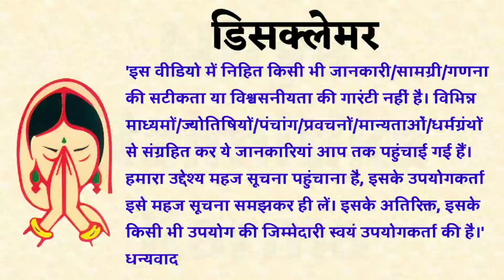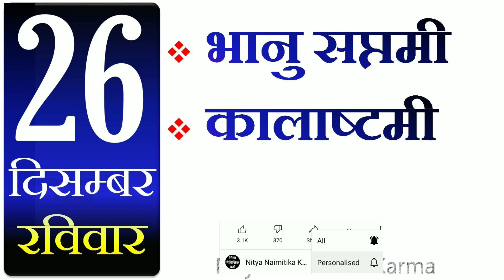Calendar december 2021 || december 2021 ka calendar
Calendar december 2021||december 2021 calendar||december 2021 ka calendar|| december calendar 2021||

sankashti chaturthi 2021| sankashti chaturthi| Ganeah chaturthi 2021| sankashthi chaturthi pooja| snkat chauth 2021| chaturthi kab hai।december mahine ki chaturthi kab h